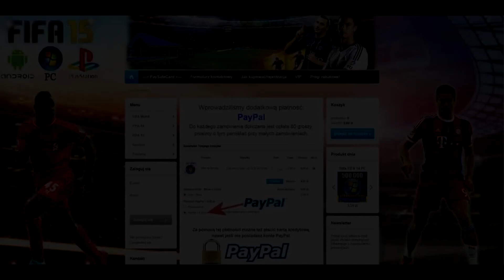FIFA 15 FUT | Droga do chwały | Nieprzerwana passa #18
5% taniej jak wpiszesz "Jcob" w zakupie